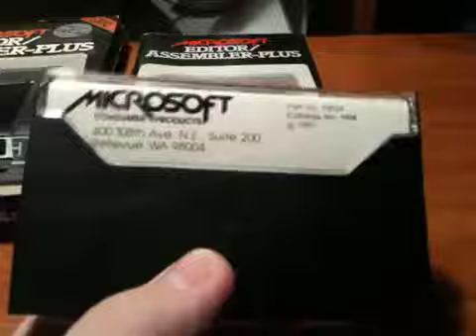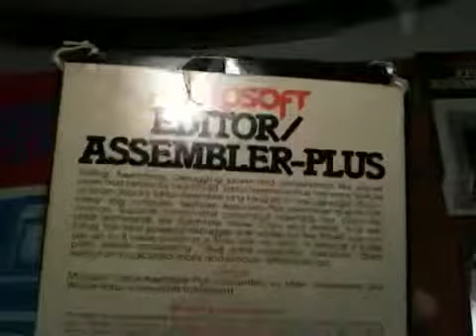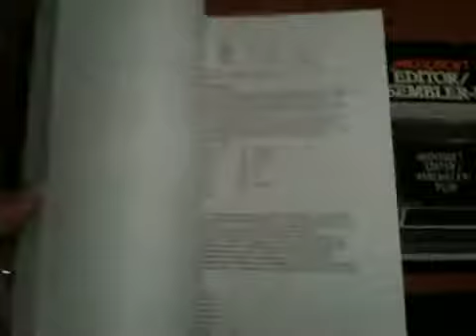Microsoft Editor/Assembler-Plus for TRS-80 Level II